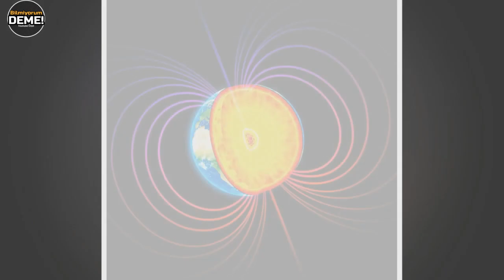Kıyamet mi Kopacak 2020 Alametleri Kutuplar Yer Değiştiriyor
2020'de Güneş Batı dan doğacak alameti çıkıyor#kutup#kanada#kutuplaryerdeğiştiriyor

2020'nin başlaması ile birlikte afetler de ard arda gelmeye başladı. Dünyayı sallayan depremlerin ardından bir felaket haberi de bilim adamlarından geldi. Bilim adamlarının Dünyanın kuzey manyetik kutbunun hızla yer değiştirdiğini açıklaması sosyal medyanın da konusu oldu.

Teşekkürler.